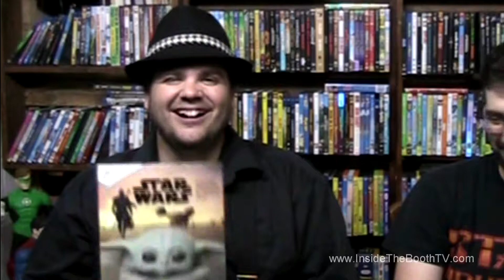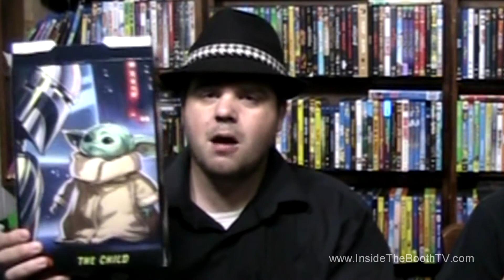Mandalorian Starwars cereal Review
New Mandalorian Starwars cereal Review

we reviewed something different this time, Food! That's Right we Reviewed Starwars Cereal.  We are also excited about the new season 2  comming october 30th this yr 2020.  hope you will enjoy and like this video. If you want to see more food reviews like this and show some interest.  have a wonderful day. and God bless you all!

we are on FB and Instagram and Twitter

Check out our Group page on FB where we do a 30 min show every Sunday at 8:30ishpm